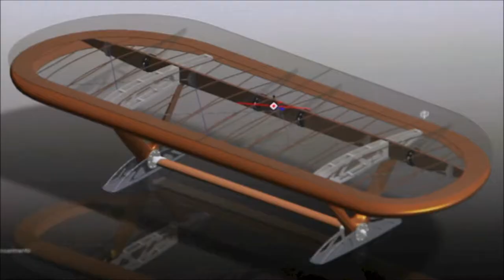The new design conference table from the wing of a Stearman - Airplane Recycled Into Furnitures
Arteinmotion tavolo design ala di aereo Stearman made in Italy - Boeing Stearman aircraft - Conference table made from skeleton of wing of Boeing Stearman model 75 PT17 - Table avec skeleton d'aile d'avion Boeing Stearman produit en Italie.

Arteinmotion ha presentato al Salone Internazionale del Mobile di Milano e a Top Marques Montecarlo il tavolo conferenza di design Ala Stearman . Con piccole variazioni al progetto originale il tavolo puo' essere personalizzato a piacimento.

Arteinmotion presented at the last show of Salone Internazionale del Mobile in Milan and at Top Marques in Montecarlo the new design conference table from the wing of a Stearman. With few variations from the original 3D project , the table could be customized as costumer desires.

Arteinmotion a presentè à la dernier exhibition du Salone del Mobile de Milan et à l'exhibition de Top Marques en Monaco la table conference de design obtenu par l'aile d'avion Sterman avec des petits changements au project original 3D est possible personaliser la table